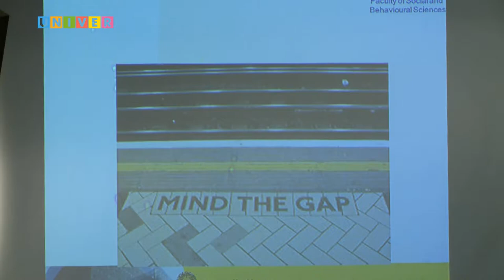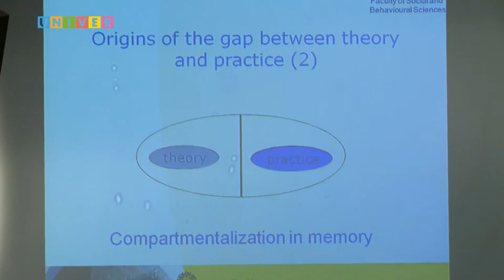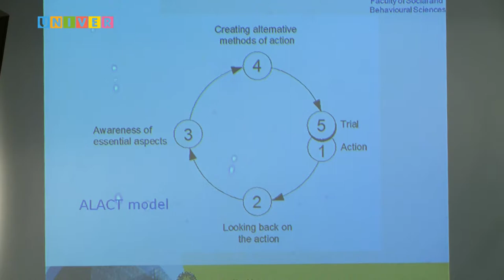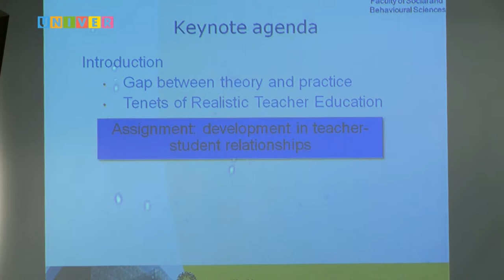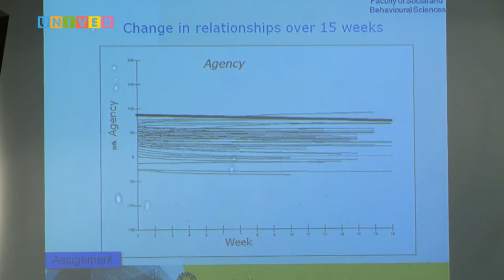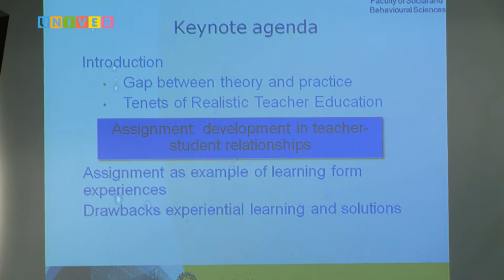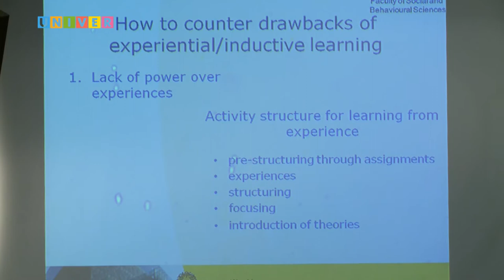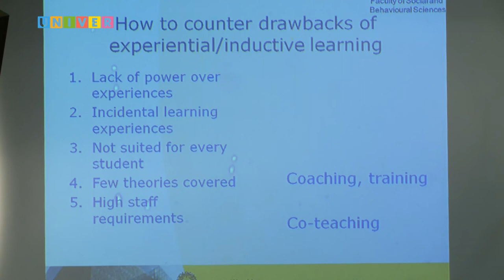Реалистичное педагогическое образование: объединение теории и практики. Выступление Тео Вубблса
«Реалистичное педагогическое образование: объединение теории и практики». Выступление Тео Вубблса, доктора наук, профессора факультета социальных и поведенческих наук Университета Утрехта (Нидерланды), президента Европейской Ассоциации Исследований в области Образования (EERA).